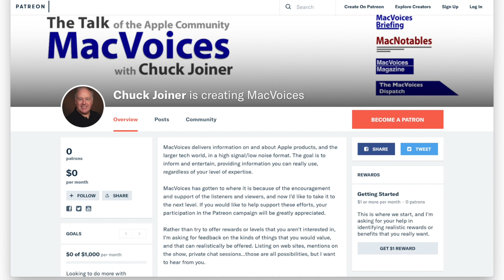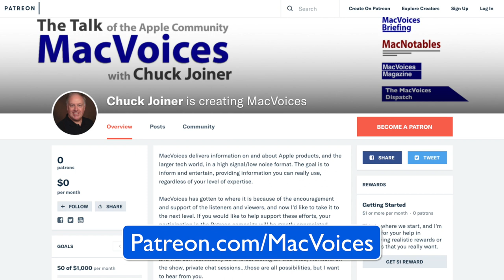MacVoices MV18160: Jeff Porten Takes Control of Your Productivity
Jeff Porten is the author of the latest release from Take Control Books. Take Control of Your Productivity is a bit different than previous Take Control titles, covering a broad range of productivity topics. Jeff talks about how he approaches questions of philosophy, techniques, and tools, blending them all together with his personal advice on how to get (and remain) your most productive. Sharing his personal journey and how he supplements the book with online content, Jeff makes this a must-listen discussion.

Guests:

Jeff Porten is an independent IT consultant (and now productivity consultant) in Philadelphia, PA. When he’s not consulting or writing a book, he’s covering Mac and tech stories for TidBITS.com, or serving in his volunteer work as Chair of the Board of Student Pugwash USA, an educational nonprofit focusing on ethical issues in science and technology. You can reach him a by email or on Twitter.

Links:

OmniFocus

Things

Todoist